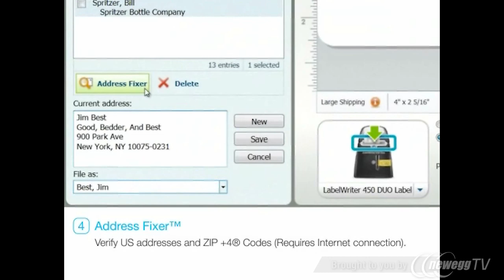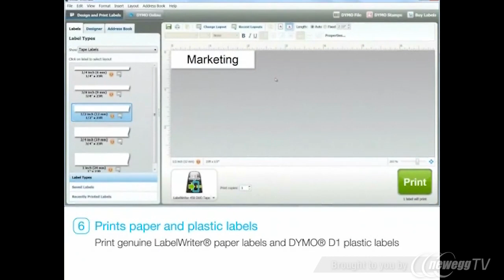Product Tour: DYMO LabelWriter 450 DUO PC/Mac-Connected Label Printer and Software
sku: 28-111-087